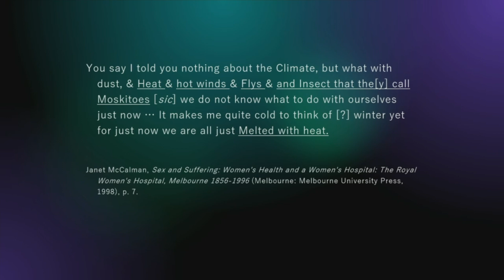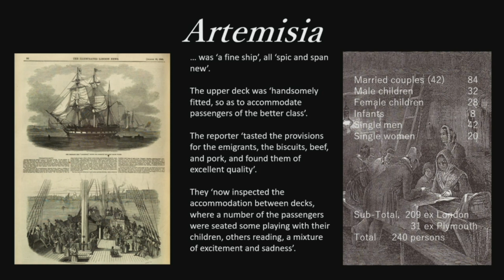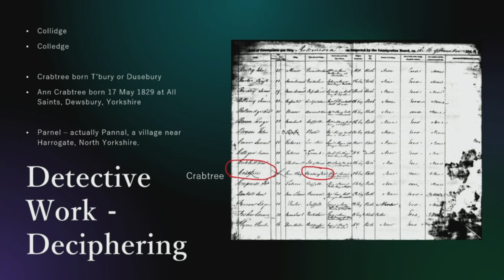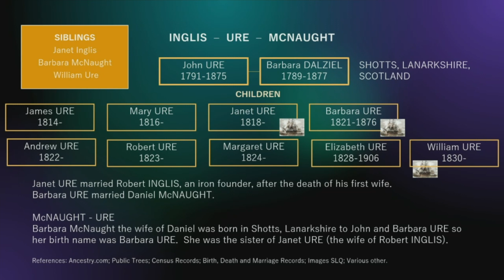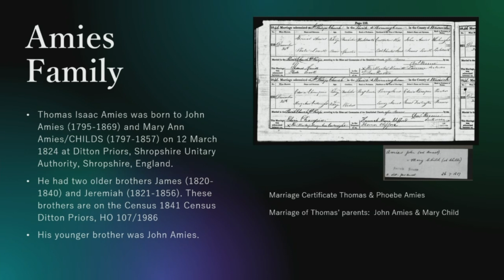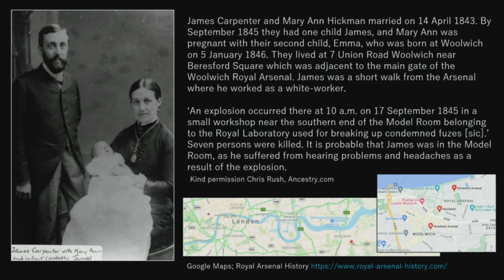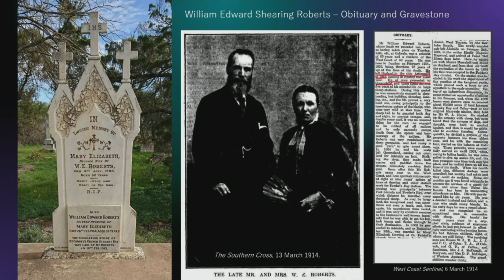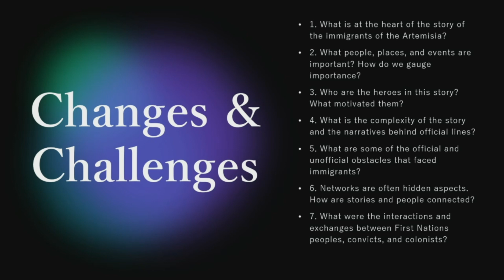QSA Talks: Of all the Wild Schemes this seems to the Wildest by Dorothy Wickham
QSA Talks: Harry Gentle Resource Centre – The Artemisia, by Dot Wickham

Griffith University Visiting Fellow Dr Dorothy (Dot) Wickham discusses her research into The Artemisia: the first immigrant ship of free settlers from England. The Artemisia’s maiden voyage arrived in Brisbane’s Moreton Bay area in mid-December 1848, with a passenger count of around 240 men, women, and children.

In this talk, Dorothy will discuss how she has reconstructed the lives of passengers using familiar genealogical and historical data, and documents from the public record. Her research reveals a myriad interesting stories, challenges, strands, interactions, and connections. As a result, Dorothy's research prompts the questioning of traditional colonial stereotypes and generalisations, and demonstrates how the historical lens can shift when exciting new themes have the chance to emerge.

Dr Dorothy Wickham
Dr Dorothy Wickham is a Visiting Fellow of the Harry Gentle Research Centre, Griffith University, with over 30 years of experience in archives, genealogy, research, and publishing. Researching often neglected categories of history, Dorothy works with historical interpretation and the identification of local research through the exploration of topics like welfare, goldfields, and feminist history. Dorothy has been heard on ABC Regional for over 10 years and is known for both her involvement with many Australian state and local heritage committees, and her passion for improving the accessibility and digitisation of resources for the education of future generations.